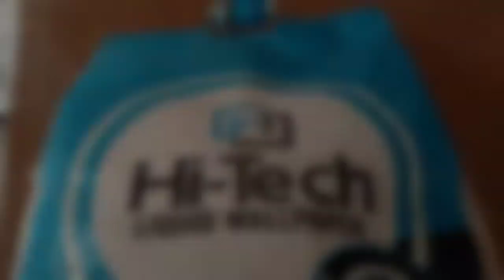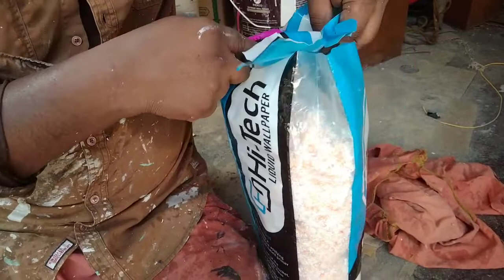liquid wallpapper creat& craft#creat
wall desining , liqiud wallpapper
silk plaster

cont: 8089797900